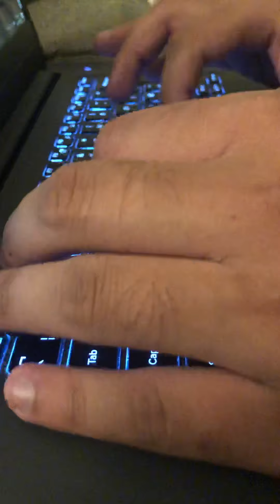ASMR | Light up Laptop keyboard. Just typing.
ASMR light up laptop keyboard. No Talking just loads of typing. This is ASMR to help you relax and sleep.